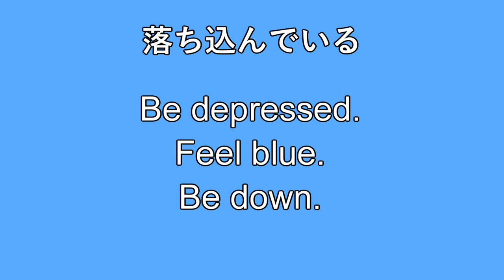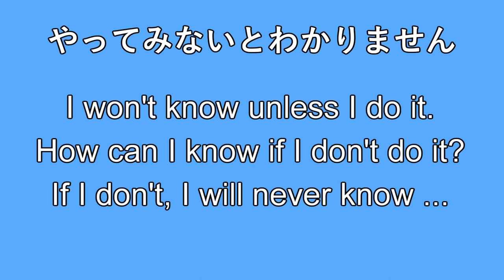【Day43】毎日２分！語彙力とリスニング力を確実に伸ばす！【TOEIC英語】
毎日21時に投稿します！
極力例文はTOEICに出る単語や表現、シチュエーションなどを取り入れていきます！

投稿されない日はゲームの発売日か、忙しい時期だと思ってください。

普段の動画はこれとは別にちょくちょく上げていきますので、
そちらも今後ともよろしくお願いいたします！！

英語を聞き流すのはリスニング力を伸ばすうえでは個人的に意味ないと思ってます。
（聞こえる英語は聞こえるけど、聞こえなかった英語は目で確認することなくそのままなので、結局その後もなんて言ったかわからないから。）

英会話表現は書籍で学習したもので、
例文は完全自作なので間違いがあったらコメントで教えてもらえると助かります。

青色は集中力を増すという研究結果があるらしいので、
英語音声を流しているときの背景も青くしておきました。

他もっとこうしたら効率的だというのがあったら意見ください。
とにかく学習効率を突き詰めていきたいと思います。

TOEICでスコアを上げたい、大学受験対策、英語を学びなおしたい。
そんな方たちに役に立つような動画を作っています！

よく出るものや、間違えやすいものなどを簡潔にまとめていきますので、
寝る前や朝などにサクッと学びたいときなどに
活用していただければなと思います！

「英語のここがよくわからない！」
というものがあれば、気軽にコメントで教えてください。
時間が許す限り動画で解説します（出せなかったらすまんぼう...）。